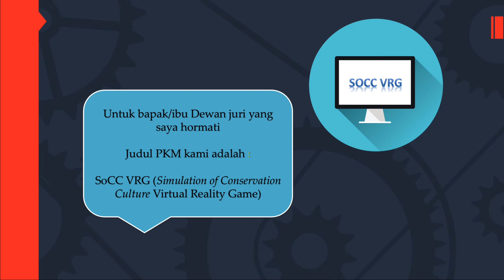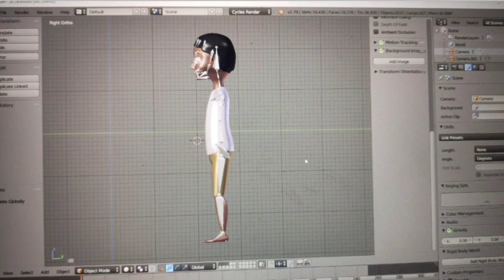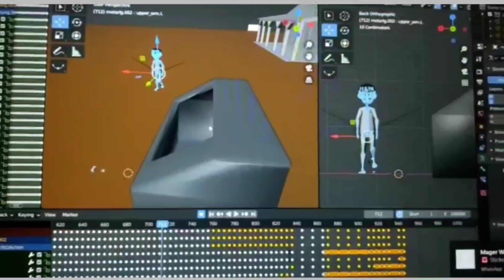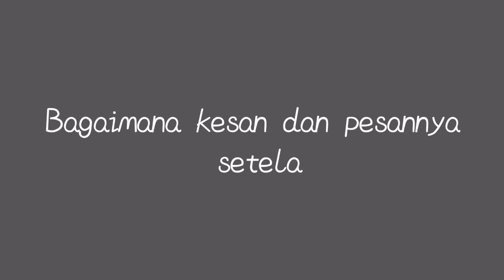SOCC VRG || PKM-KC || PKM 2020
Sebelumnya Perkenalkan kami Tim PKM-KC Universitas Negeri Semarang

SOCC VRG merupakan sebuah game berbasis virtual reality. Dalam kesempatan kali ini kelompok PKM kami akan memberikan sebuah trailer game tersebut.

Dalam video ini terkandung video pembukaan, tata cara pelaksanaan/pembuatan animasi, trailer SOCC VRG, dan testimoni dari dua orang remaja.

Project ini dibuat dengan tujuan untuk menyadarkan dan menanamkan nilai-nilai Konservasi Budaya kepada anak-anak dan remaja. Sehingga mereka akan lebih menjaga berbagai kebudayaan Indonesia dari hal yang kecil (sopan santun) hingga hal yang besar serta tidak terpengaruh budaya kebarat-baratan yang tidak cocok dengan nilai luhur Bangsa Indonesia.

[Terimakasih Kepada ]

SIMBELMAWA

Tim PKM UNNES

Dosen Pembimbing :
Avi Budi Setiawan S.E M.Si

Ketua :
Wulandari
Anggota 1 :
Sofyan Rizki Afandy
Anggota 2 :
Amanda Rizkyta Hamidah

Pendukung :
Blender
Groomore Studio (Penyedia Tutorial Blender)
Inshot
Kine Master

Support dari orang tua dan teman-teman